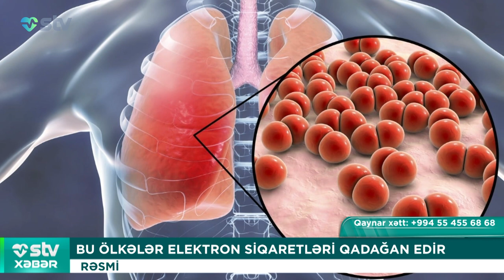MCDONALD'S-DAN 1 NƏFƏR ÖLDÜ, 49 NƏFƏR XƏSTƏLƏNDİYEMƏK MENYUDAN ÇIXARILDI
00:00

00:15 BEYNƏLXALQ KURS-SEMİNAR KEÇİRİLİB:
“DİZ OYNAĞI ƏTRAFI SINIQLARI”

05:06 ROBOTLAR UŞAQ DOĞACAQ
İLON MASKIN İNQİLABİ KƏŞFİ

06:59 ŞƏBƏKƏDƏ “LİKE” SAYINA GÖRƏ İNSAN QİYMƏTLƏNDİRMƏ
ÇİNDƏ KÜTLƏVİ İNTİHARA SƏBƏB OLUR

09:30 MCDONALD'S-DAN 1 NƏFƏR ÖLDÜ, 49 NƏFƏR XƏSTƏLƏNDİ
YEMƏK MENYUDAN ÇIXARILDI

11:02 BU ÖLKƏLƏR ELEKTRON SİQARETLƏRİ QADAĞAN EDİR
RƏSMİ

12:29 ŞƏKƏR XƏSTƏLƏRİ BU NAR NÖVÜNÜ YEMƏLİDİR
“DƏVƏ DİŞİ” NARI - QƏDİM BABİL NÖVÜ